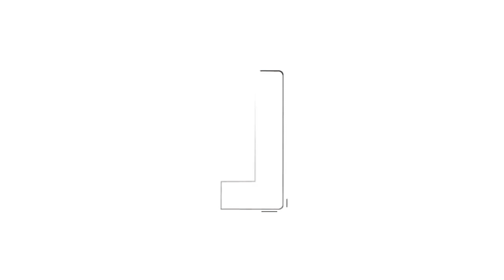Smite: 1 vs 5 Bacchus Bots Challenge!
Today we will be playing against 5 absolute no hold barred Bacchus bots. What should I do/play next?